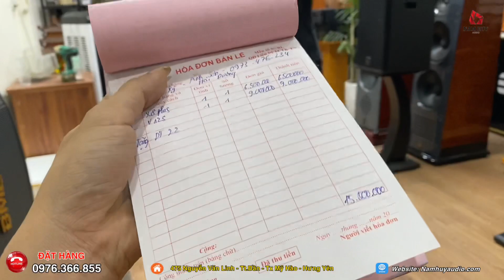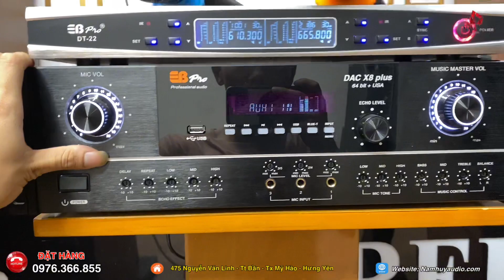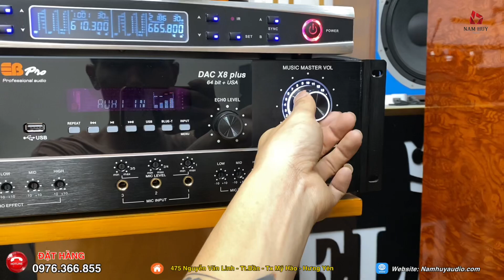Setup cấu hình cho Anh Sơn-Hải Dương đồng bộ của EB PRO quà tặng khủng-0976.366.855